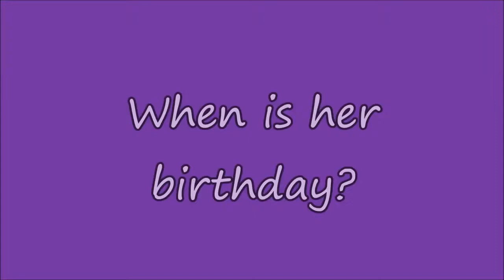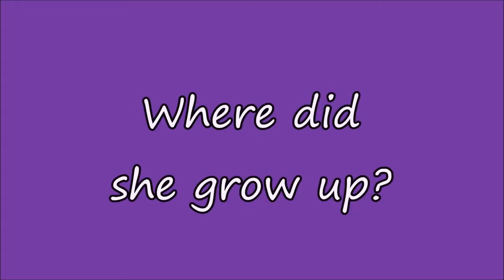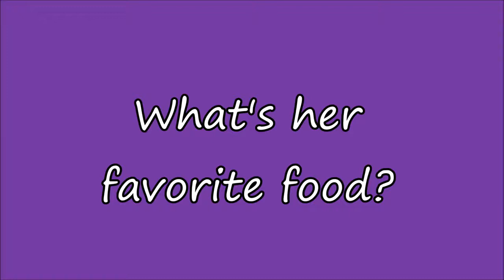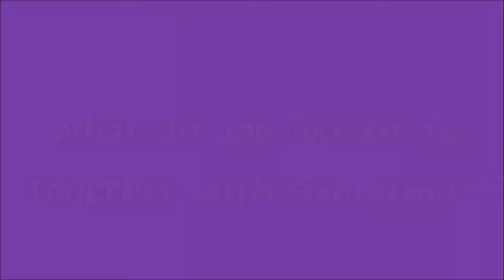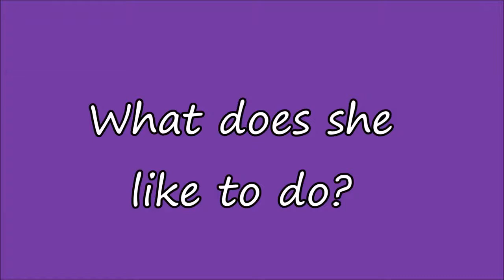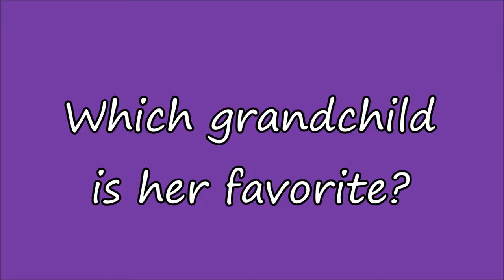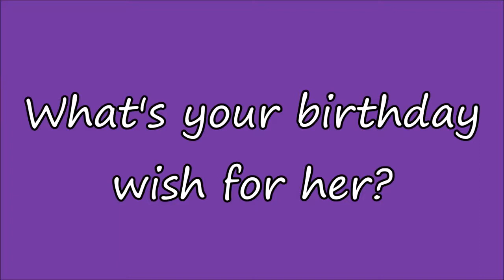Grandma Lori Happy Birthday!